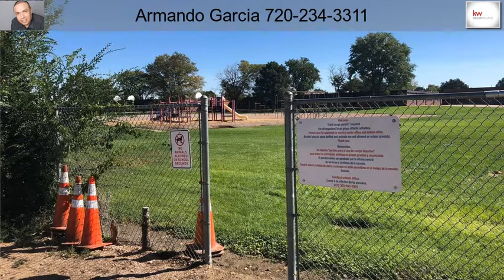4121 East 71st Avenue Commerce City CO 80022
4121 East 71st Avenue  Commerce City CO 80022

Newly remodeled home in fantastic location! Adjacent to Alsup Elementary School, this newly updated 5 bedroom, 1 and 1/4 bath home is a rare find in Commerce City! Featuring fresh carpet, updated kitchen cabinets, stainless steel appliances, upgraded countertops, flooring, light fixtures, and new interior and exterior paint. Exterior features include handicap accessibility, an oversized yard, and shed situated at the end of the block, on a quiet street-with no through traffic and within walking distance to Adams City Middle School and convenient access to I-76.